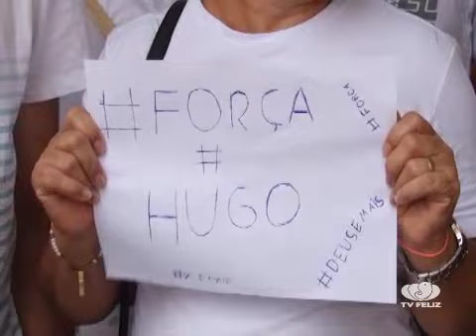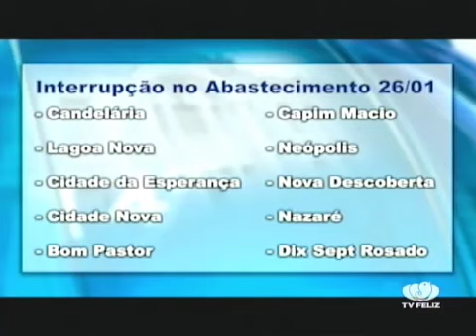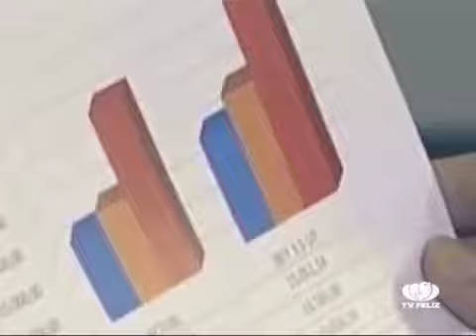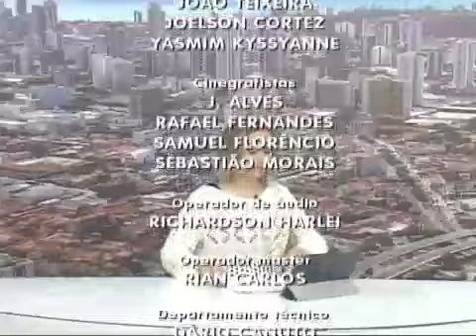Telejornalismo. FELIZ NEWS (25/01/2018)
Assista, na íntegra, ao Feliz News do dia 25/01/2018.